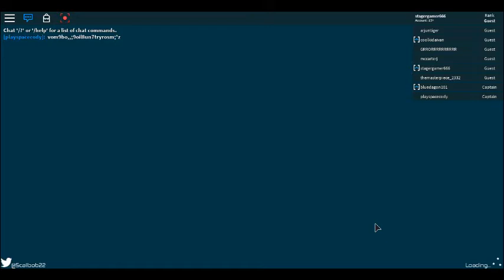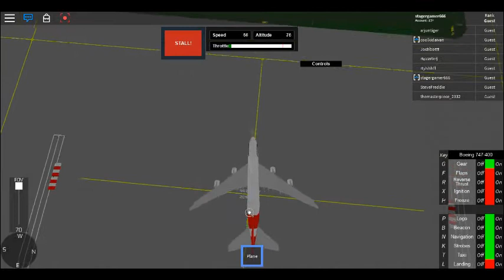idiots on roblox + fire at the end